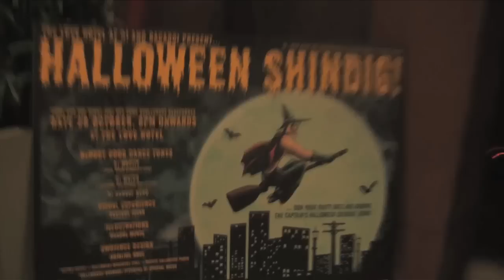Halloween Shindig 2010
Captain Shindig has his broom dug out and is ready to share his special mixtures that will make you fly with him! (Available at the bar for in exchange for owl wings. Or cash.)

THE Halloween Party to be. Delhi - be scared!!

The best costume contest - win Skullcandy Headphones and other prizes!

You think you look scary enough in your regular clothes? Or you're just too lazy to bring your own costume? Check what our makeover zone will do to you! You can even make it permanent with our tattoo artist (just get drunk enough).

Frantic decor (by Anjalika Bose)

Visual experience (by Santana Issar) based on b-class Bollywood horror movies!

Live graffiti.

Real zombies walking around (yes, we won't sleep for a week to prepare it for you!)

Powered by UFO Entertainment & Love Hotel

Media partner - The Coolest Expats Network in Delhi

Three horrifying DJ's:

DJ Sangay Negu:

He first tasted fame as a wickedly 17-year old. In 2001, he won the DJ Mix Master at Mumbai. He's known for his eclectic playlist but has a penchant for house - It's DJ Sangay Nedu At The Love Hotel

Born in Baghdad, raised in New Delhi. There aren't too many in the music world whose bio opens on such a provocative note, but then again, there aren't too many in the music world like Mohammed Abood AKA DJ MoCity. Since his arrival on the scene in New Delhi in 1999, no one has done more to promote hip hop and reggae in a city that once grooved only to the sounds of dance music and Bollywood.

DJ Match

The Belgian half of Delhi most ecclectic DJ collective - Matchbox Collective

Rights of admission reserved. Couple entry only.